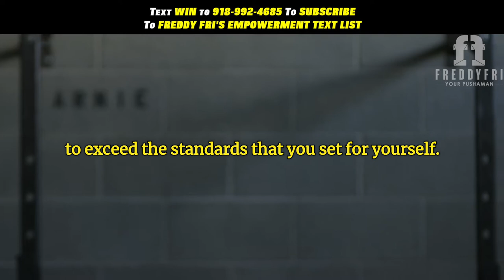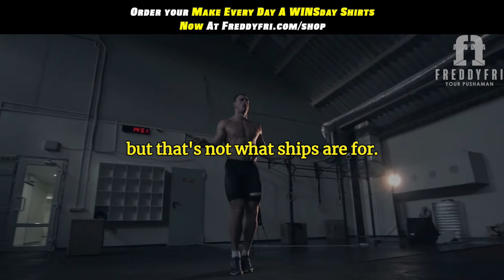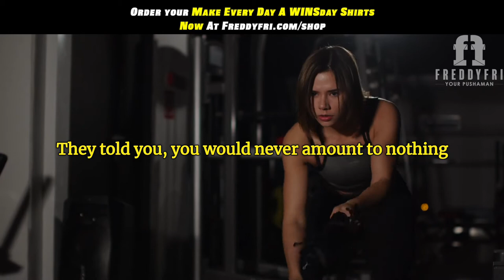Get Out Of Your Comfort Zone To Grow | Gym Workout Inspiration | Freddy Fri Motivation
In this video, I want to talk to you about how to get out of your comfort zone, so you can grow and become the best version of yourself.  My name is Freddy Fri and this is Freddy Fri Motivation!

This episode is designed to push you to get out of your comfort zone so you can grow and become the best version of yourself, because in most cases just when you feel like you achieve your breakthrough, I can promise you that somebody is working twice as hard to try to take your spot.

Never get too comfortable, continue to grind hard each and every day, to live up to the standard that you set for yourself, to exceed the standards that you set for yourself.  The problem is sometimes we achieve a little bit of success, and we take it easy, but you have to remember it's all gas no brakes, never get too comfortable, nothing great has ever achieved in comfort zones.

If you want to continue to stay up as long as you can, you have to continue to grind hard, like you're losing, you have to continue to grind hard like you are down by 20.   You have to continue to grind hard as you have never achieved any success in your life.  Those that reach legendary status in life they always push and push and push, take a look at Tom Brady he refuses to get complacent and that's why he keeps winning the Super Bowl.